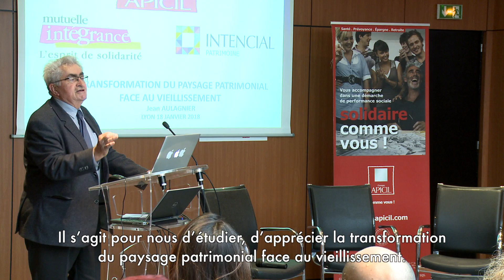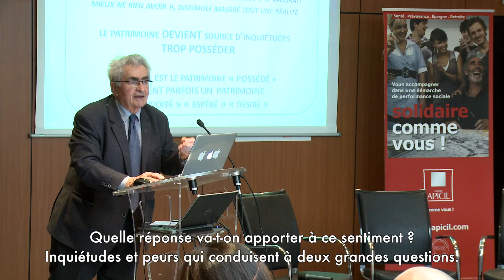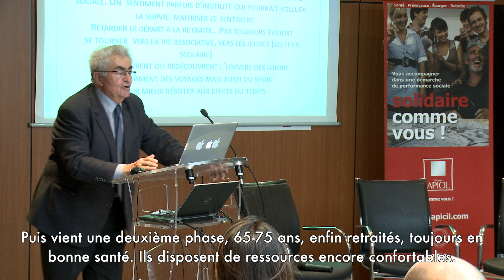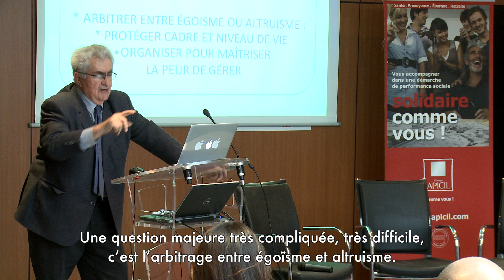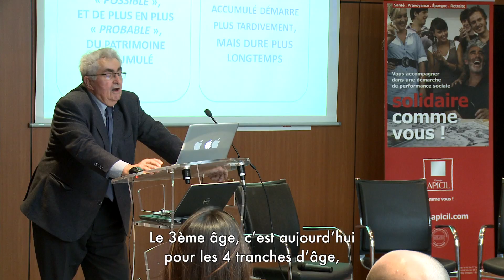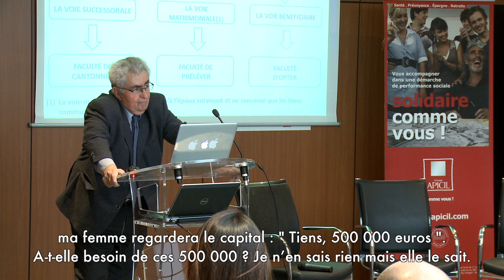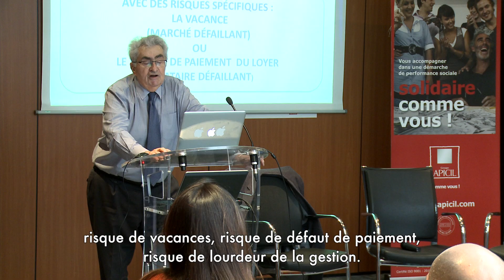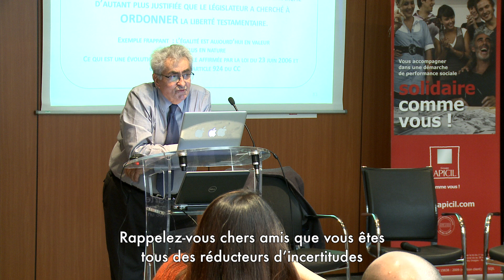Conférence : la gestion de patrimoine pour des seniors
Le 18 janvier 2018, le Groupe APICIL, la marque INTENCIAL Patrimoine et la Mutuelle INTEGRANCE, ont proposé un événement exclusivement dédié aux professionnels en lien avec les majeurs protégés sous tutelle.

Lors de cet évènement, une première conférence a été présentée par Jean AULAGNIER sur le thème de la transformation du paysage patrimonial face au vieillissement.

Cette conférence a pour but de comprendre comment adapter le conseil patrimonial aux préoccupations des seniors et des personnes âgées vulnérables, ainsi que composer et gérer le patrimoine pour maîtriser les peurs inhérentes aux personnes âgées.